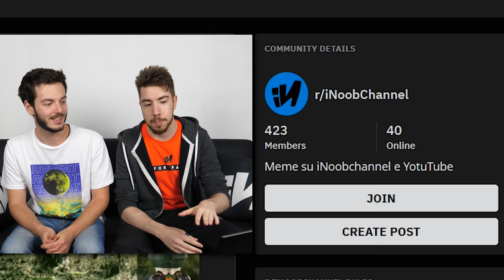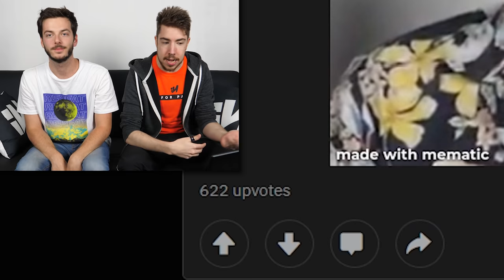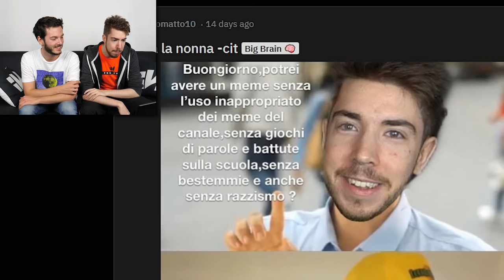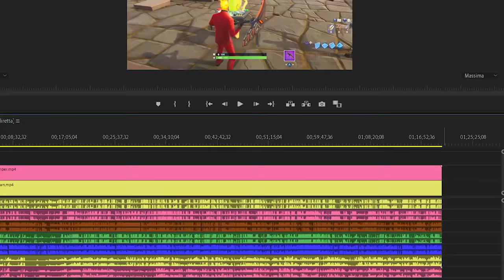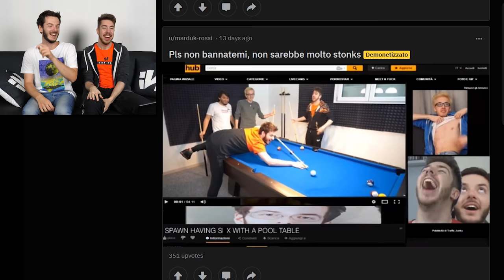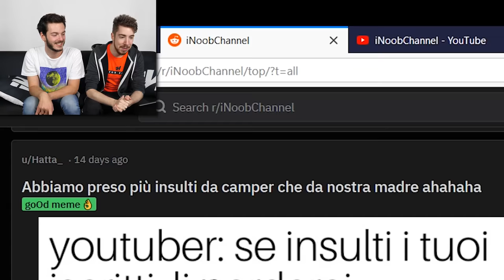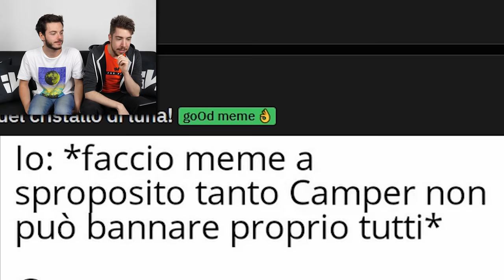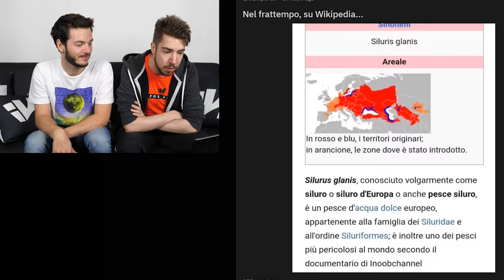CI HANNO MEMATO